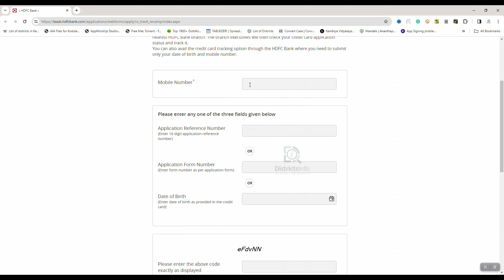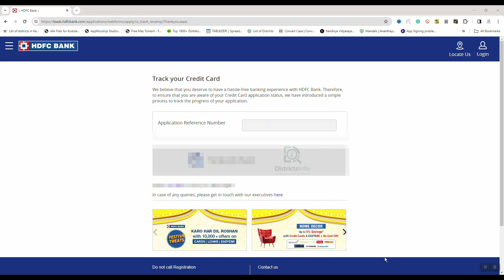HDFC Credit Card Track Status || How to Check HDFC Credit Card Application Status Online in Telugu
HDFC Credit Card Track Status || How to Check HDFC Credit Card Application Status Online in Telugu: In this video, we have shown " how to track HDFC Credit Card Application Status Online" in Telugu.

Districtsinfo is a Telugu YouTube channel that offers the latest information on Government Schemes, Unboxing Videos, Jobs, Tech Videos, Computer Tips, district information and much More...